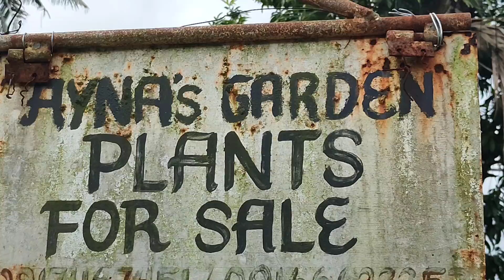Ayna's Garden isa sa pinakamura sa tabing daan sa brgy. Pulong Saging Silang Cavite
Isa na naman sulit na halaman ang ating natuklasan at tiyak na marami kayong maiibigansa Ayna's Garden sa brgy.Pulong Saging Silang cavite mismong tabing daan lang sila katabi ng Cassandra Garden
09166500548 ang kanilang numero .Higit sa lahat hwag po natin kalimutan paki like , share and subscribe ang aking utube chanel bicolano waraynon at paki click narin ang notification bill para lagi kayong updated satin mga vidio .Maraming Salamat po